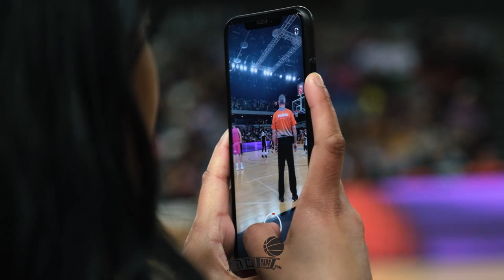London Lions MINI AFTER-MOVIE | Game vs. Glashow Rocks | MixMyTape 2019-20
London Lions first game with Ovie Soko vs. Glasgow Rocks!